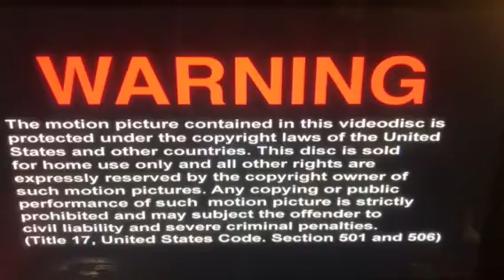Opening To The Wiz 1999 DVD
NO COPYRIGHT IS INTENDED! Here’s the Order:
1. Warning Screen
2. Universal DVD Promo
3. Universal Pictures Logo
4. 1963 Universal Pictures Logo